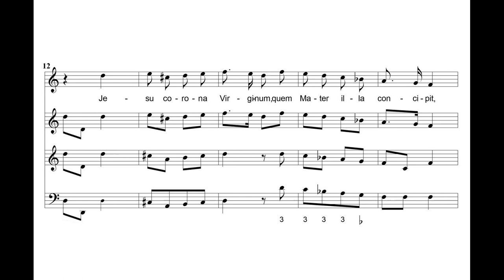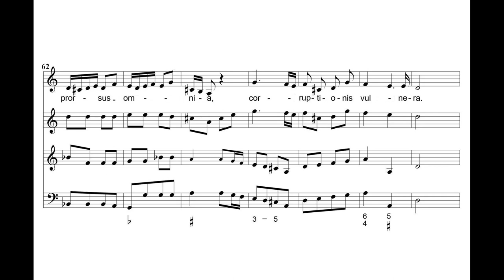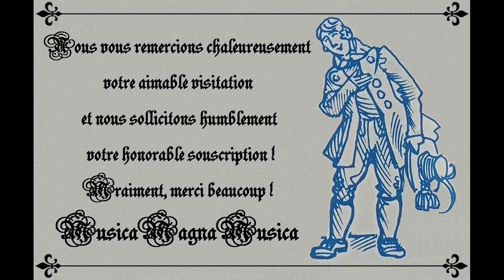Anonimo (attribuito a Domenico Zipoli, 1688 - 1726) Jesu Corona Virginum.